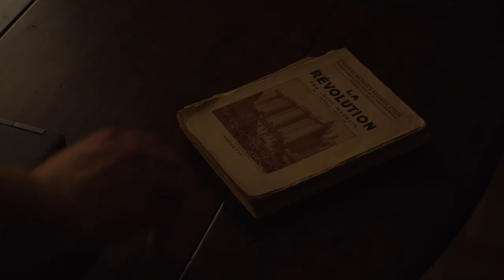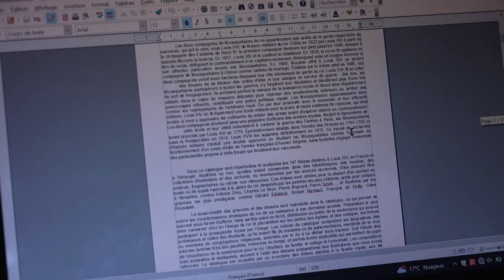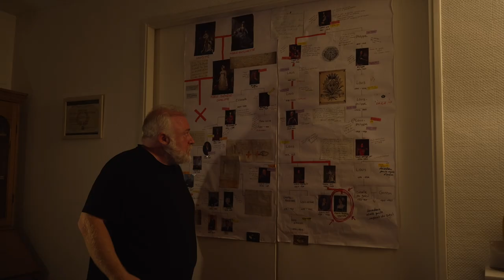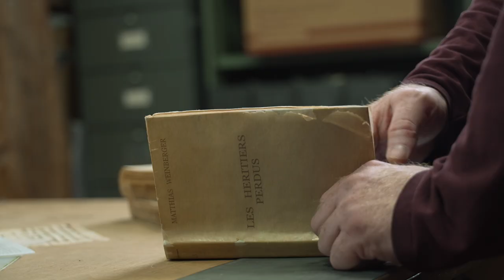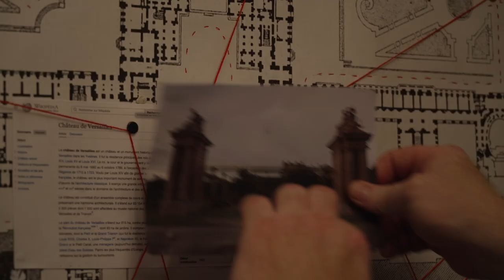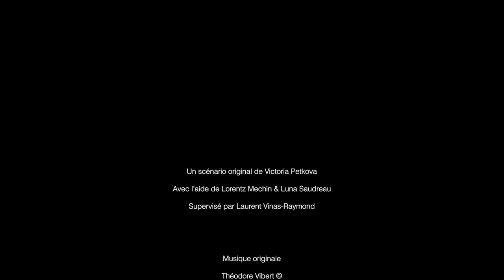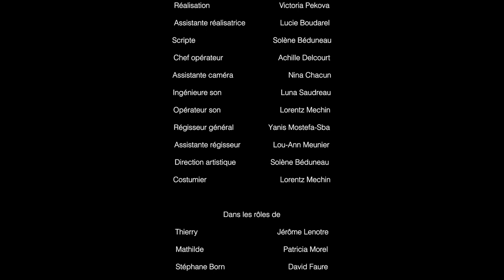Film étudiant - L'Autrichienne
Thierry, un père endeuillé, jure de poursuivre la thèse de sa femme défunte qui affirmait avoir trouvé une coquille dans l’histoire de la famille royale de la France ; les descendants ne sont pas tous morts, et par conséquent, il y aurait de potentiels héritiers à la couronne française. Le père est alors totalement absorbé par son obsession de retrouver la dernière branche de ces héritiers, toujours en vie aujourd’hui, au détriment de sa fille qui le pense délirant.

Liste technique :

Réalisatrice : Victoria Petkova
Assistante réalisatrice : Lucie Boudarel
Scripte : Solène Béduneau
Chef opérateur : Achille Delcourt
Assistante opératrice : Nina Chacun
Ingénieure son : Luna Saudreau
Assistant son : Lorentz Mechin
Régisseur : Yanis Mostefa-Sba
Renfort régie : Lou-Ann Meunier

Liste artistique :

Thierry : Jérome Lenotre
Mathilde : Patricia Morel
La Maire : Kwet Depic
Membre du fan club 1 : Danaelle Adad
Membre du fan club 2 : Julien Lucas
Membre du fan club 5 : Benjamin Chacun
Gardien : Mario Nikolov
Gardienne : Maria Gual
Stéphane Borne : David Faure
Personne aux archives : Marie Iascii
Marie-Thérèse-Charlotte : Céline Bednarek
Serveuse du café : Una Michelle